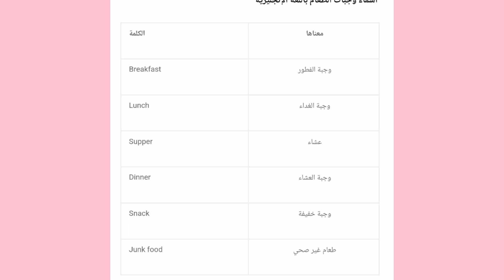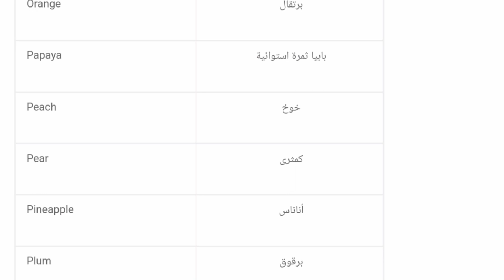اسامي الفواكه/الاكل/مصطلحات الاكل في الانجليزية